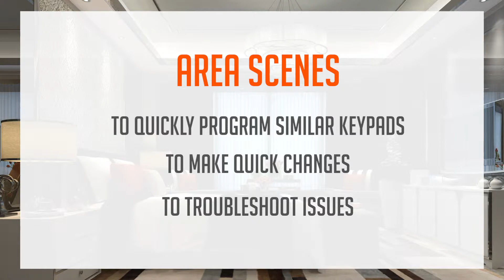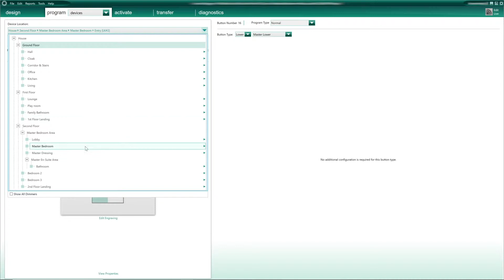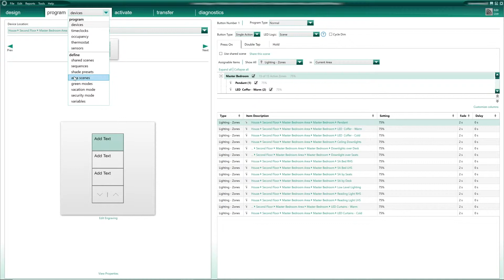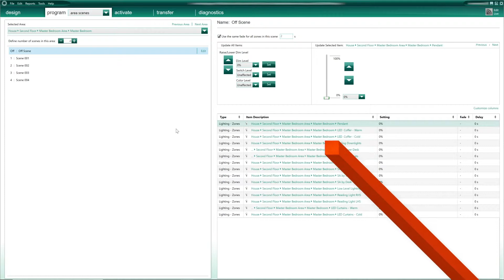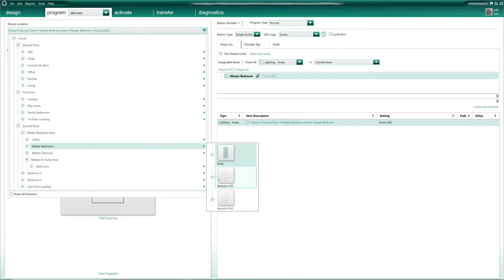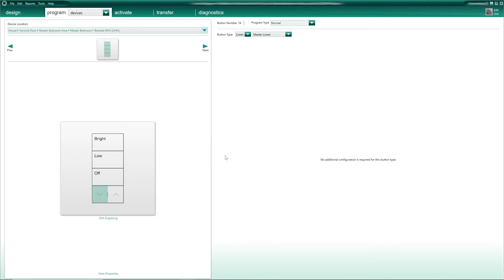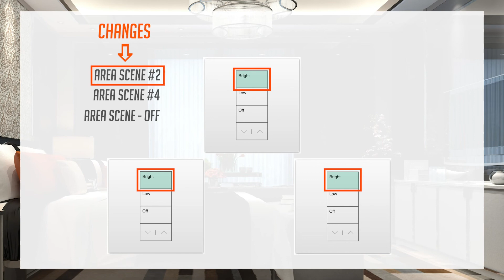Lutron Homeworks QS Tutorial // How to Quickly Program Keypads using AREA SCENES (2019)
How to take advantage of Area Scenes at the start of a Lutron Homeworks QS project to Program Keypads Quickly and Efficiently.

We supply the all range of Lutron Residential Solution
as well as Design and Programming Services

Please let me know if there is a specific topic you would like me to help you with